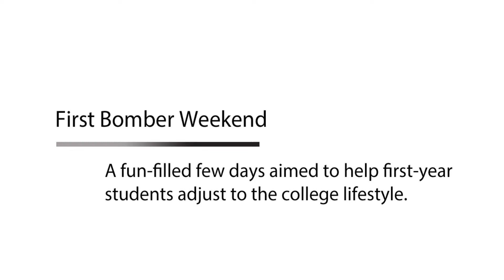First Bomber Weekend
A fun-filled few days aimed to help first-year students adjust to the college lifestyle.